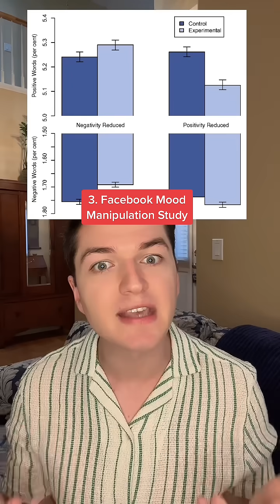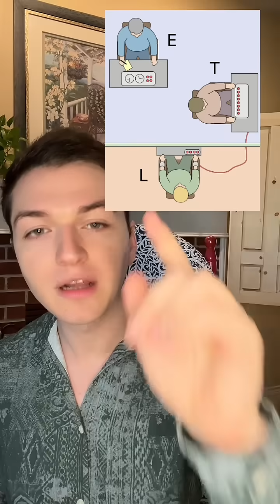Are there any more unethical studies I should talk about?